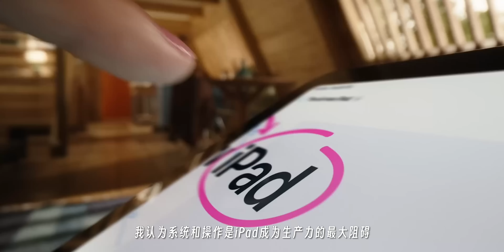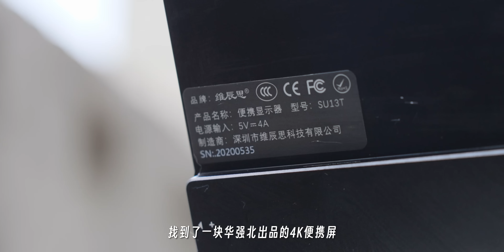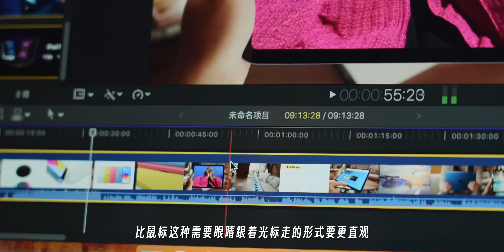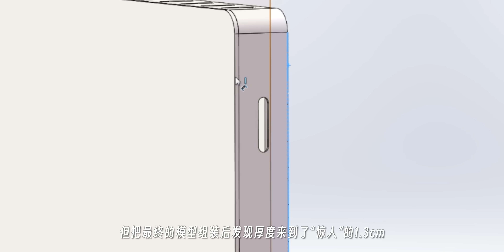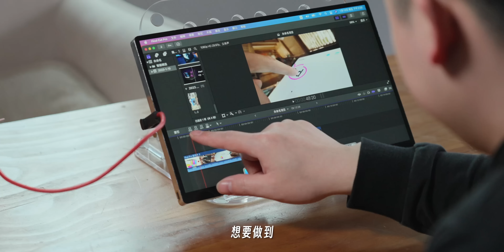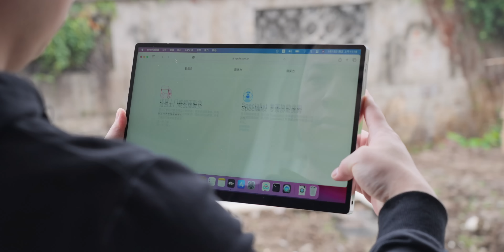全球首台macOS平板电脑：艾pad